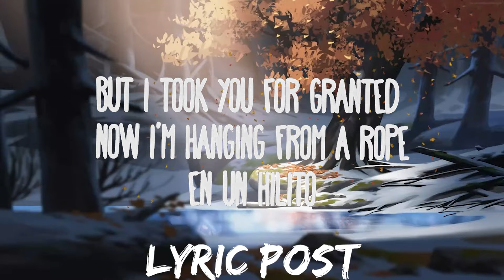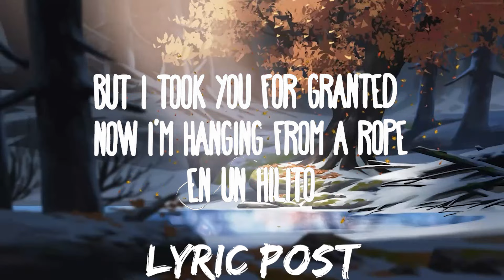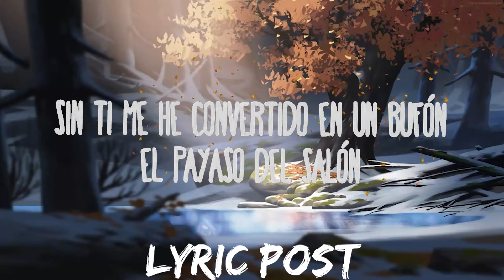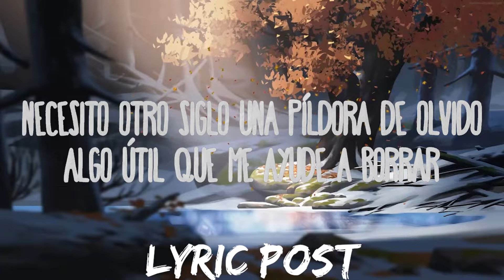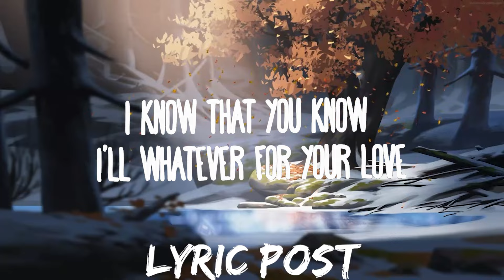Romeo Santos - Hilito | Music is for me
Romeo Santos - Hilito
» Descargar:

» Apoyo Romeo Santos:

(Letra/Lyrics):
Dile al tiempo que perdone
Y a los años que demoren
Que los meses tengan treinta días de más
Necesito otro siglo una píldora de olvido
Algo útil que me ayude a borrar
Sin ti me eh convertido en un bufón
El payaso del salón
Miento cuando digo odiarte
Yo que privaba en vencedor
Quien ganaba en el amor
Y me diste jaque mate

Yo le dije al corazón que te olvidara
Rudamente me grito que me callara
Me confié de trapecista en un hilito
Y resbale por la arrogancia yo lo admito

Le ordene a mi alma que borrara
Que no te amara y se río en mi cara
Crónica de una muerte anunciada
Sin ti mi vida no conduce a nada

Dile a un niño que no llore
A un jardín que no de flores
Que la luna salga junto con el sol
Si se dan tus peticiones
Ya no escribo mas canciones
Y te olvido sin guardar rencor

Aquí soledad en mi habitación
Pongo un cuadro sin color
De Monalisa que dejaste
Es la testigo del dolor
Aunque es mi imaginación
Veo la pena en su semblante

Ay chichi
Que maldito sentimiento
Ok

No valore tu amor y me sentí Tarzan
Todos los hombres lloran hasta superman
I know that you know i'll whatever for your yêu
But I took you for granted now I’m hanging from a rope

Tu te vas y yo he quedado solo
Estoy en vela ya no cierro los ojos
Colgando en un hilito sin tu amor